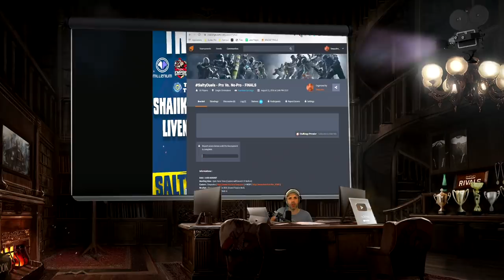SHAIIKO Vs. DeeZay - 2.000$ - 1v1 🎓 SaltyDuels - 8emes FINALES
Les OPEN SERIES sont terminées. Les 8 finalistes sont connus. Ils comment à affronter les 8 pro invités. ⤵️

🔴LIVE : Sixquatre ?
🔴LIVE : M3RY ?

Aide nous à aller ToZeTop en nous suivant ici